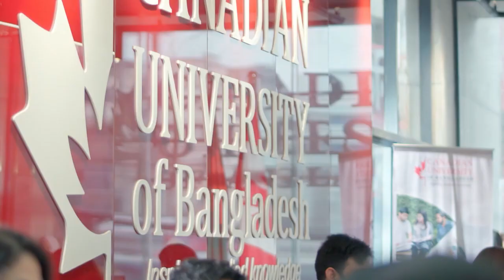Dr. Md. Abu Zafor Sadek is now with the School of Business, Canadian University of Bangladesh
An inspiring message from the distinguished Dr. Md. Abu Zafor Sadek, Doctor of Business Administration from IBA, DU, and Assistant General Manager at UniMed UniHealth Pharmaceuticals Ltd. He is a guiding light from the world of business, and is an Adjunct Faculty Member of the School of Business at Canadian University of Bangladesh (CUB). He shared his words of encouragement to fuel the students for their journey towards greatness at CUB.

With the motto of inspiring applied knowledge, Canadian University of Bangladesh is committed to provide quality higher education and create opportunities for job placement.
All information regarding admission can be found on the University

 Address: Plot-B, 201/1, Pragati Sarani, Dhaka-1212, Bangladesh.